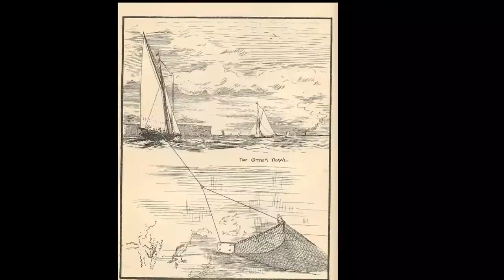Facts: The Lizardfish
Quick facts about this voracious bottom-dwelling predator! The lizardfish (Synodontidae, Bathysauridae). Lizardfish facts!

Angler's Guide to Fishes of the Gulf of Mexico
By Mike Lane

Life in the Chesapeake Bay
By Alice Jane Lippson, Robert L. Lippson

Ultimate Guide to Hawaiian Reef Fishes, Sea Turtles, Dolphins, Whales, and Seals
By John P. Hoover

By American Museum of Natural History
By Lindsay G. Thompson - Thompson, Lindsay G. (1893) History of the Fisheries of New South Wales : with a Sketch of the Laws by Which They Have Been Regulated, Sydney, NSW, Australia: Charles Potter, Government Printer, Public Domain,